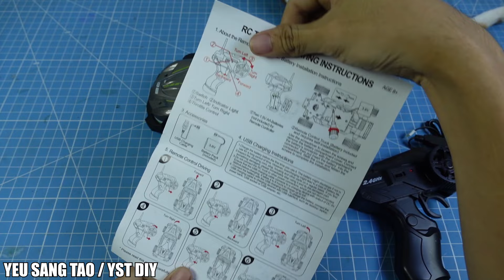Mình Khá Thất Vọng Với Con Xe Điều Khiển Này ???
✌️FOLLOW YEU SANG TAO/ YST DIY✌️